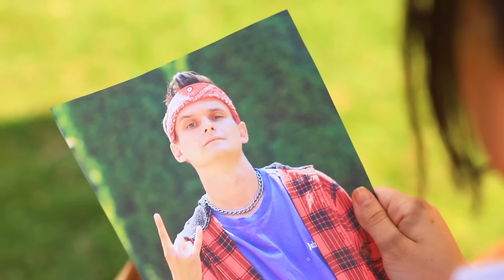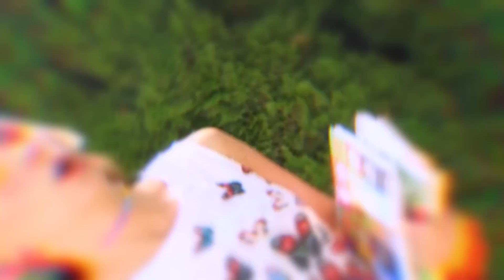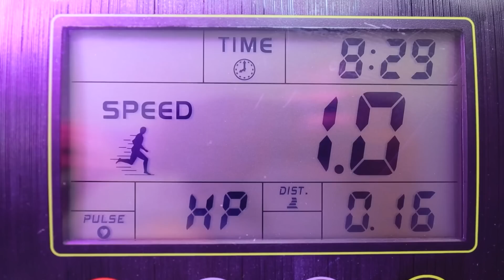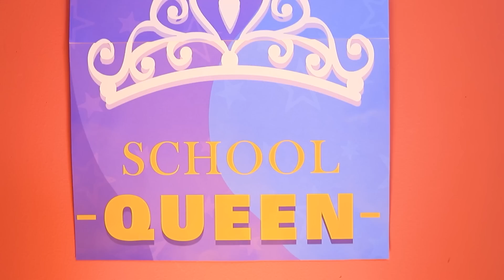İnekten Popülere / Üniversitede Nasıl Havalı Olunur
Birçok kız popüler olmayı hayal ediyor. Ve herkesin böyle bir şansı var! Kaybedenlerin bile!